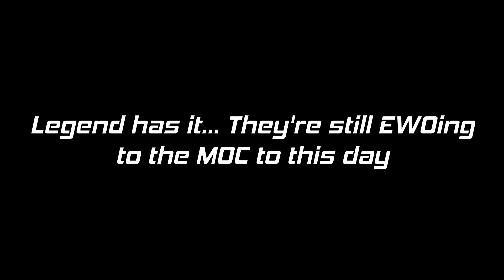The MOC Apparently Makes People EWO A LOT in GTA Online PVP!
Tryhards seem to freak out when the Mobile Operations Center comes driving by. Today we take the MOC into freemode in GTA Online with a gunner and have some fun messing with some people in PVP.

📃 CREW INSTRUCTIONS
1. and see the mstr requests channel for further instruction!

5️⃣ TOP 5 SUBMISSION INSTRUCTIONS

1. Upload UNEDITED clip to YouTube as Unlisted
2. Email the video link to along with a line saying "I give GhillieMaster permission to use this clip in a video..." with the subject line containing the theme of the submission. Also write what name you want to be called by in the video.

🎵 MUSIC USED IN VIDEO:

1st Song:
GTA 4 The Ballad of Gay Tony Loading Theme

4th Song:
Song name: 17. Fresh Meat - Fresh Meat Mission Music Theme
Album: Volume 2: The Score